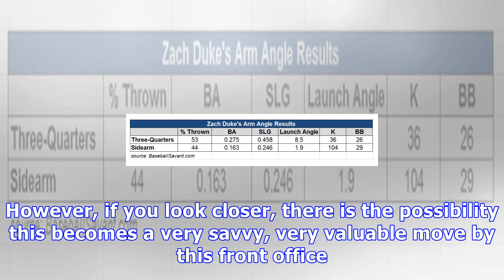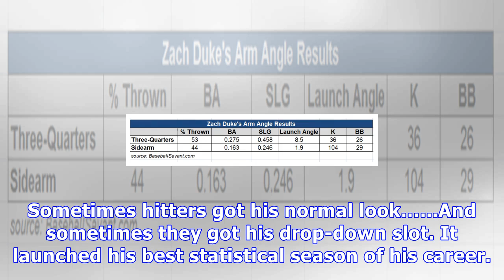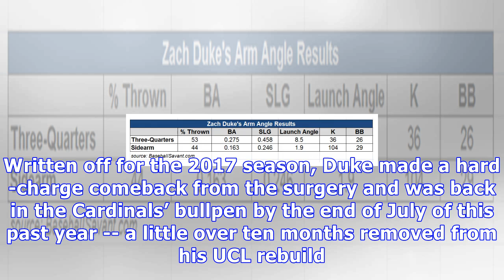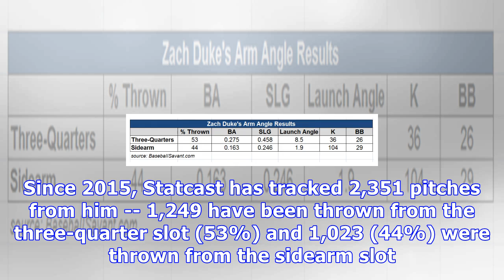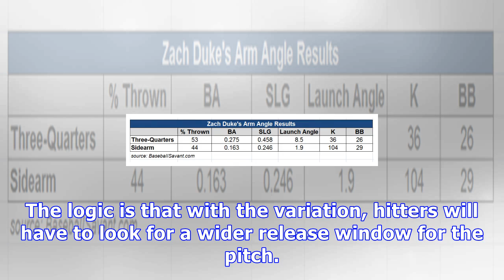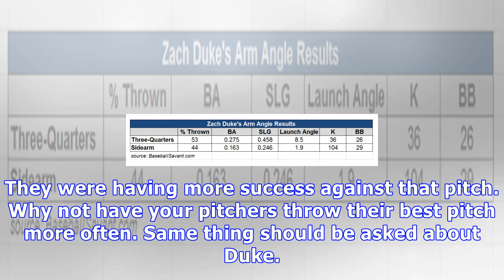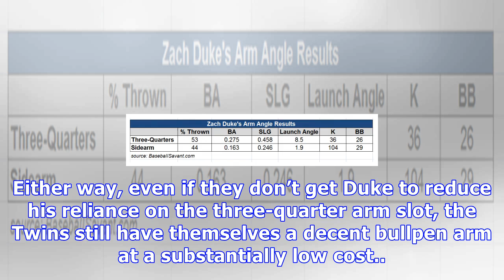The minnesota twins, zach duke and best practices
Thanks to KFAN’s Paul Lambert, who leaked out on Christmas morning that the Minnesota Twins and 34-year-old relief pitcher Zach Duke had reached an agreement, people like me spent the remainder of the holiday ignoring their family and going over scouting reports and video of Duke. On Tuesday, the Twins made it , announcing they have signed Duke to a reported one-year, $2 million deal with a potential to earn another $1.5 million with performance bonuses. As far as free agent relief arms go, it’s...